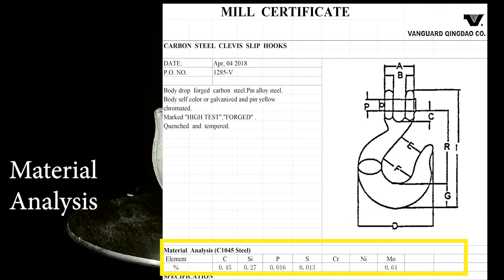Carbon Slip Hook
Why buy Vanguard 'Golden Pin' ® - Carbon Clevis Slip Hooks
Quality and safety will not be compromised. All VDG products come with detailed mill certs.
Buy VANGUARD because you don't need to compromise on safety.
Vanguard Steel for all your critical rigging products.